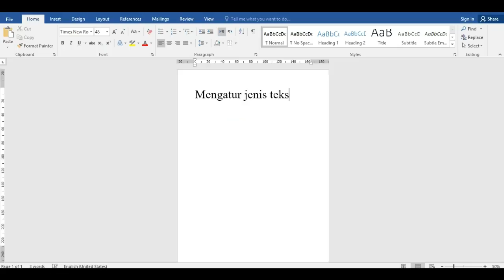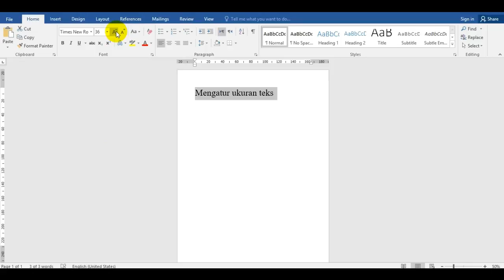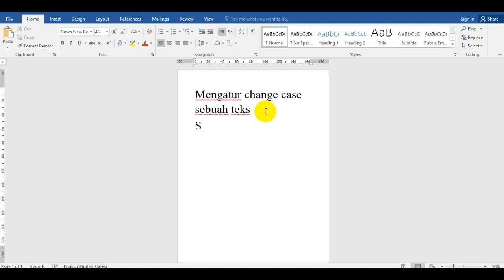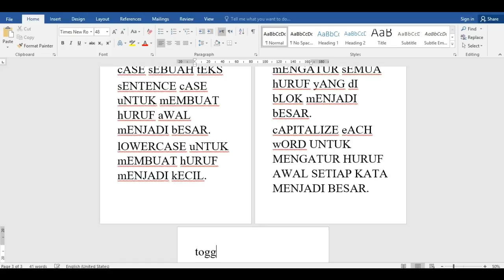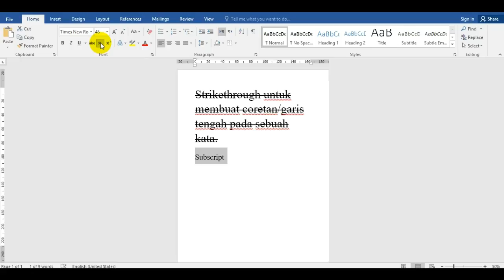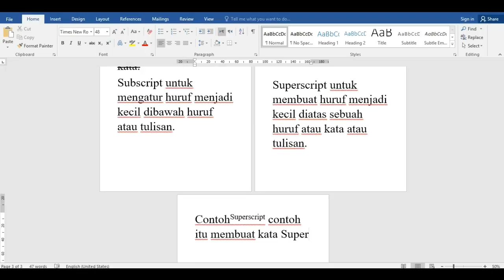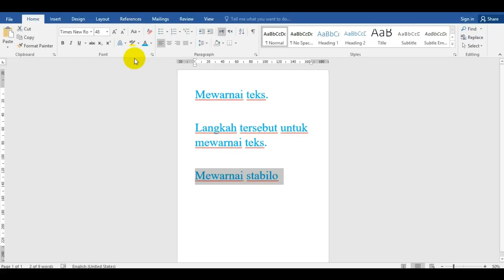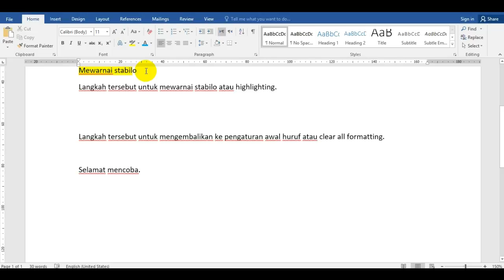Mengatur Huruf MS Word Pada MS Office 2016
Tutorial MS Word Skripsi | Tutorial MS Word | Tutorial MS Word Indonesia

Video ini berisi tentang tutorial mengatur huruf (Jenis huruf, Ukuran huruf, Bold, Italic, Underline Changecase, Strikethrough,  Subscript, Superscript) dan pewarnaan teks.

Backsound : NCS - Tobu - Roots

Salam Hangat
AkamatsoeArts